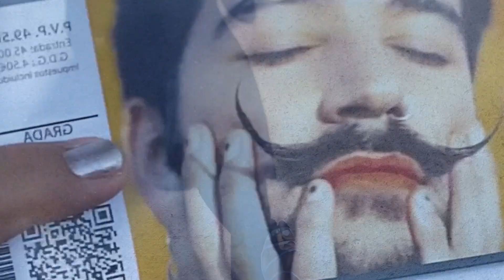Concierto de Camilo en España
El primer Tour de Camilo 😍, mi primer concierto en España 🎶😍